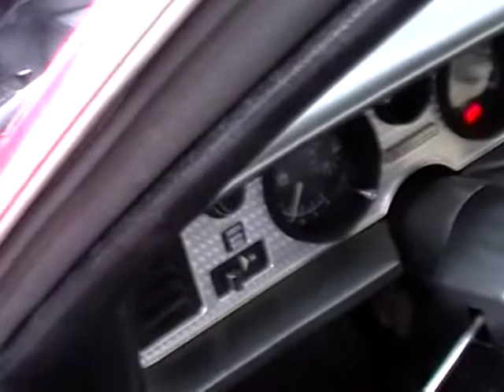1979 Trans Am Finaly running beast LOL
first day running, Olds 403 with 350 heads, big cam, and straight headers